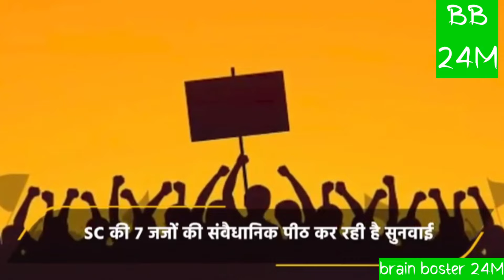CJI DY Chandrachud: किन जातियों को Supreme Court ने Reservation से हटाने को कहा | SC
CJI DY Chandrachud: किन जातियों को Supreme Court ने Reservation से हटाने को कहा | SC |वनइंडिया हिंदी

EVM के खिलाफ सड़कों पर उतरा जनसैलाब, सुप्रीम कोर्ट वकीलों ने शाह को दी खुली चुनौती!
sanjay, sanjay sharma, 4pm, up, india, news, hindi news, editor, nidhi tiwari, kshitizkant, 4pmnewsnetwork, 4pm news network, priyanka, nidhi, letest news, mahmood paracha, mahmood paracha advocate, एक्टिविस्ट महमूद प्राचा, महमूद प्राचा

EVM Ban कराने सड़को में उतरे सुप्रीम कोर्ट के वकील का ये ऐलान सुन BJP परेशान

Chandigarh Mayor Election में 'धांधली' पर CJI Chandrachud ने किसकी क्लास लगा दी?

Kanhaiya ने EVM के खिलाफ खोला मोर्चा || Kanhaiya Kumar Live || EVM Ban?

Lok Sabha Election 2024 से पहले EVM पर फिर उठे सवाल, Congress ने क्या कहा? | वनइंडिया हिंदी

EVM की वजह से देश में हालत गंभीर 😱😱😱। सुने जनता का मत।
EVM पर मचा बवालजान का ख़तरा, रावण कौन ? bhanu pratap on evm ban movement.